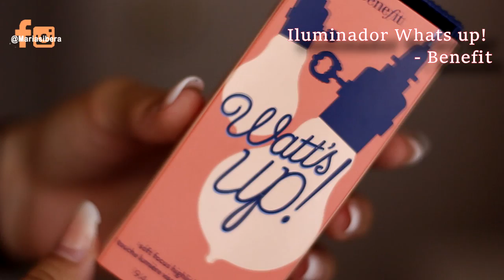NO volveré a COMPRAR! Productos que me han decepcionado =(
Lista de Productos Mencionados:
- Iluminador Whats Up! de Benefit
- Corrector Liquid Comuflage de Catrice
- Porefesional License to Blot de Benefit
- Browdrama de Maybelline (Nombre mal puesto en el vídeo)
- Lips Pencil de Colourpop (Spoiler en el vídeo)